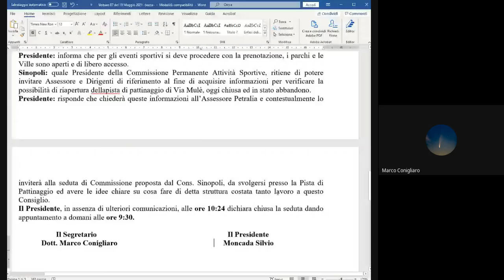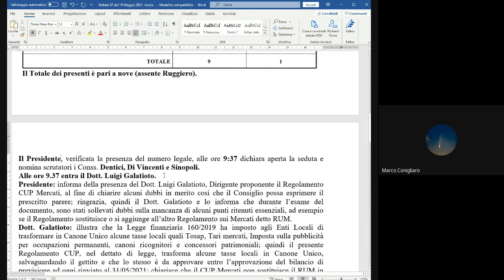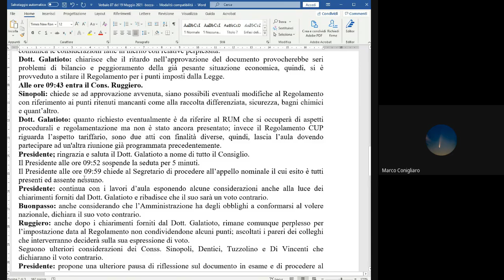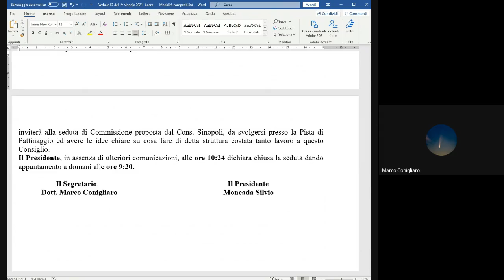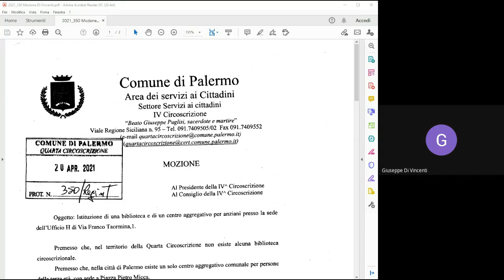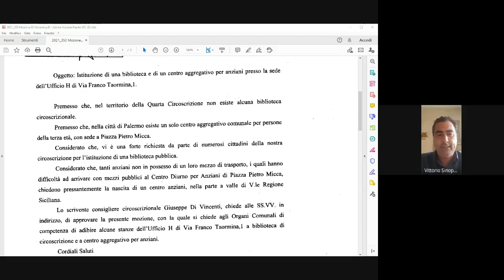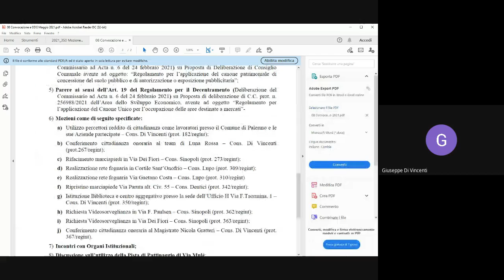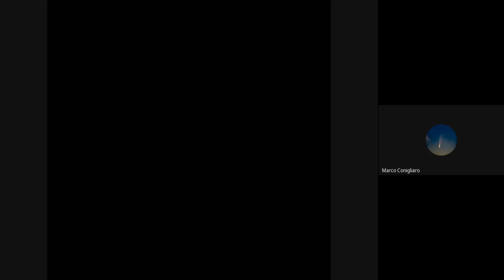Seduta IV Circoscrizione del 24 05 2021